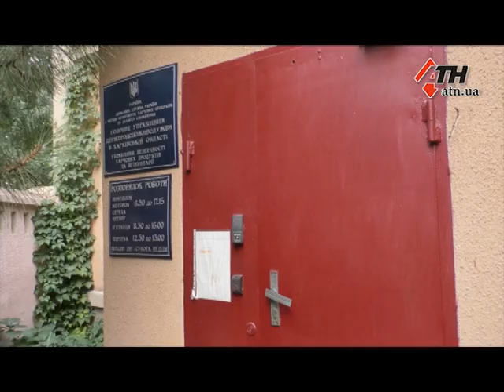Сезон арбузов: опасны ли они? - 25.07.2018